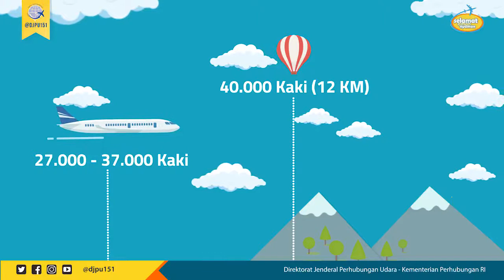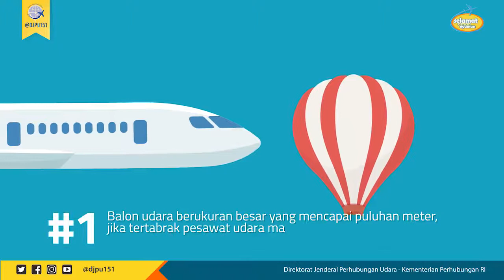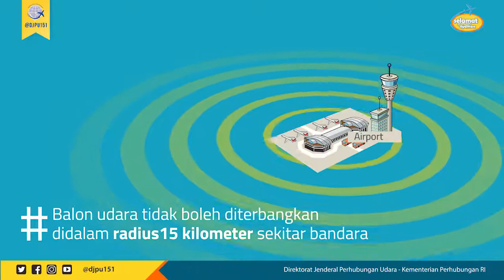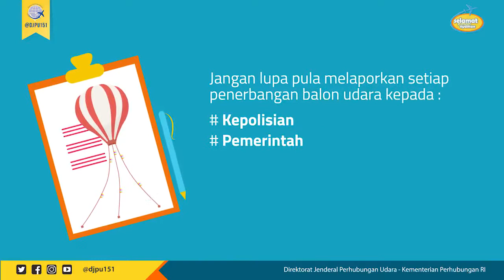Bolehkah menerbangkan balon udara di langit bebas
Repost @djpu151 | Mungkin sebagian masyarakat di pulau Jawa sudah tidak asing dengan tradisi menerbangkan balon udara untuk festival atau perayaan hari tertentu, tapi bolehkah balon mengudara di langit dengan bebas? Yuk simak videografis berikut agar kita makin banyak tahu...